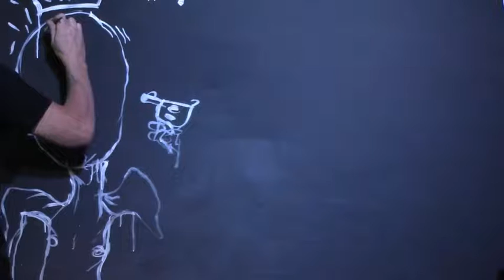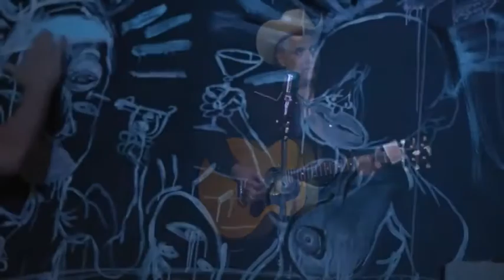LA ArtStream Live, October 6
Hosted by John Blyth Barrymore
Poetry by Ideas Aubrey
Live painting by Emmeric Konrad